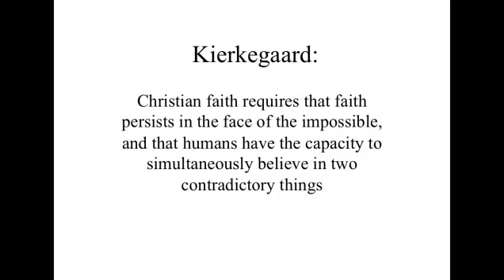👨‍⚕️ Dr. Robert Sapolsky on Faith 👼🏻 👨‍🏫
Sapolsky explains how faith operates in the human brain gives definition to it from a standpoint of evolutionary psychology.

All music is owned by its creator.